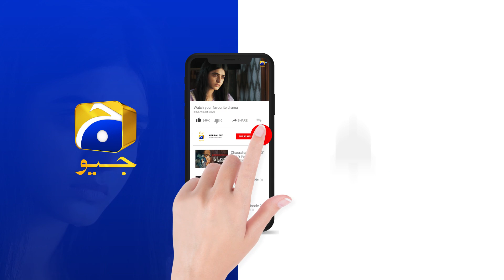Siyani Ep 68 | 𝐁𝐞𝐬𝐭 𝐌𝐨𝐦𝐞𝐧𝐭 𝟎𝟏 | Anmol Baloch | Mohsin Abbas Haider | Saniya Shamshad | HAR PAL GEO